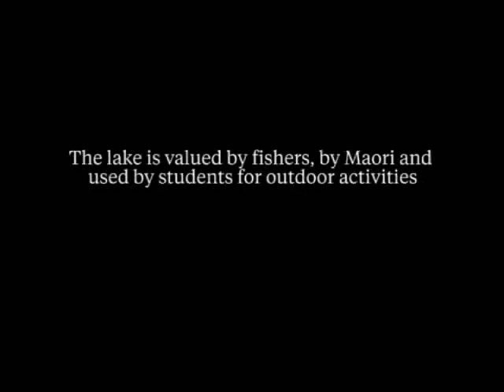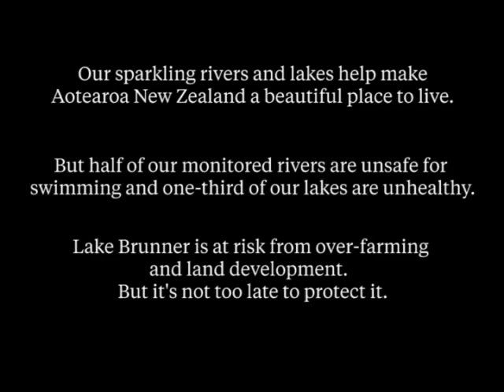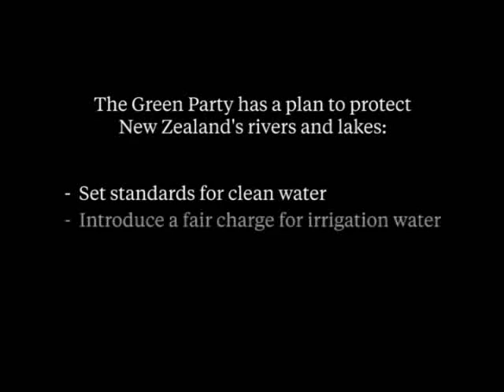Dirty Rivers and Lakes Tour heads to West Coast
Lake Brunner is the Jewel in the Crown of the West Coast's natural environment but its water quality has steadily declined for the past two decades. Green Party Water Spokesperson Eugenie Sage hears from community leaders out on the lake .

Transcript of Lake Brunner video, March 2012

ES - Eugenie Sage MP, Green Party
DK - Dean Kelly, West Coast Fish and Game
DR - Dave Ritchie, Tai Poutini Polytechnic
DM - Dave Mason, Ngāti Wae Wae

0.13  ES    It's a beautiful day on Lake Brunner and it's an amazing lake, a jewel in the crown on the West Coast, but water quality is declining from increased farm runoff.
0.30  ES    We're in this small mucky pond, what's happened here?
0.35  DK    Yeah, you can certainly see the evidence of the sludge coming down here but this area here was itself subject to some unconsented, well, activities beyond a consent in humping and hollowing or land development.
0.50  DK    It released a large amount of sediment into a small drain which then got inundated and ended up in the lake.
1.03  DR    Increasingly for us the story is one of degradation and mismanagement and really we need help with keeping this place the way it is.+
1.10  ES    So how many students are you bringing here, and what do you do with them?
1.12  DR    We'll bring students here several times a year, we have a group of about 40 or 50 depending on the year, and they are sea kayaking here.
1.18  DR    We use this venue to train our students to look after other people outside as well so all the high schools on the West Coast bring their students here so our students can take them on camps, and they'll spend up to a week here moving around the lake.
1.32  ES    And how have you noticed the lake changing over your lifetime?
1.35  DM    Well as a young child I used to kick here all the time, you know, kayak around and so forth.
1.40  DM    I guess changing around, I mean as you can see here a lot of the trees around here, the willows, have been killed off.
1.46  DM    And just in general I suppose, you know the quality of it. I wouldn't say I used to drink it as a kid but it's definitely changed.
1.55  ES    So what's your vision, Ngāti Wae Wae's vision for the lake?
1.58  DM    Well obviously from a kaitiaki (caretaker) perspective you know, definitely looking after it for our future generations, 'cos the idea is if we can't do that today then there's not gonna be anything here for future generations.
2.25  ES    How do you think water quality on the West Coast can be improved?
2.29  DK    Well for a start, in this lake, water quality is considered good but it is declining.
2.35  DK    More enforcement by the regional council of regional rules, and enforcement of those through prosecutions.
2.41  ES    What do you think need to change to do that?
2.43  DM    Well, obviously the water quality, you know, stronger restrictions on the whenua (land) on the outside of it you know, the tributaries coming in and so forth. Council need to up the game a bit, and I think so do our people.
2.57  ES    The West Coast Regional Council needs robust rules, we need to enforce those rules, and we need strong national policies and rules to protect fresh water.